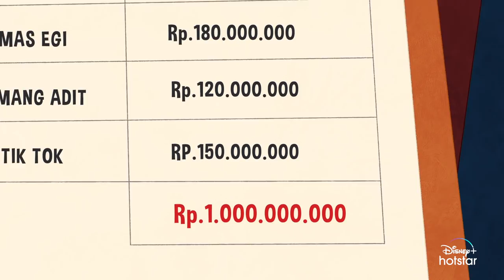Official Trailer "Warkop DKI Kartun The Series" I10 Mei 2021 di Disney+Hotstar Indonesia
​Sebuah komedi animasi dimana Trio Warkop kembali beraksi sebagai petugas CHIIPS (Cara Hebat Ikut ikutan Penyelesaian masalah Sosial) dimana setiap hari mereka harus berjibaku dalam melindungi kota dari ancaman para penjahat seperti Donobot, Profesor Culas, dan Mas Brutal. Namun Dono yang lugu, Kasino yang sok tahu, serta Indro yang penakut, seringkali justru membuat masalah menjadi lebih runyam.

Dono, Kasino, and Indro are officers of CHIIPS, a social department whose main job are to protect a city that seems to be perpetually threatened by the bad intentions of either a crazy scientist, a gang of thugs, a hypnotic madman, a sophisticated burglar, or a vengeful robot. As the wacky trio set out daily to patrol the streets, their gross incompetence often proves to be a bigger threat to the city than anything else.